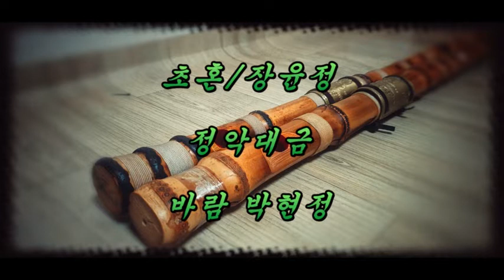초혼/장윤정 오늘의 대금연습(대금독학 355일째)대금커버 cover by 바람 박현정 평범한직딩의 취미생활